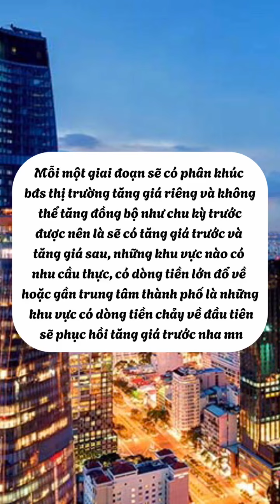Tại sao thị trường BĐS ở nhiều khu vực vẫn đang giảm giá?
Thị trường bất động sản (BĐS) ở nhiều khu vực vẫn đang chứng kiến tình trạng giảm giá, và điều này đang trở thành một câu hỏi lớn cho các nhà đầu tư và người mua nhà. Có nhiều lý do dẫn đến hiện tượng này. Trước hết, việc thắt chặt các chính sách tín dụng của ngân hàng đã làm giảm khả năng vay vốn mua nhà, khiến nhu cầu giảm sút. Nhiều người mua tiềm năng gặp khó khăn trong việc tiếp cận nguồn vốn, từ đó ảnh hưởng đến sức mua trên thị trường. Thứ hai, sự gia tăng nguồn cung bất động sản tại một số khu vực cũng góp phần vào việc giảm giá. Khi lượng cung vượt quá cầu, giá cả sẽ phải điều chỉnh để thu hút người mua. Ngoài ra, những thay đổi về quy hoạch và các chính sách liên quan đến việc sử dụng đất cũng tác động mạnh mẽ đến giá BĐS, đặc biệt là ở những khu vực đang trong quá trình phát triển hoặc chuyển đổi mục đích sử dụng đất.

Trong bối cảnh thị trường bất động sản biến động như hiện nay, việc nắm bắt thông tin kịp thời và chính xác là yếu tố then chốt giúp các nhà đầu tư đưa ra quyết định sáng suốt. Guland là công cụ hỗ trợ tuyệt vời giúp bạn theo dõi các biến động của thị trường BĐS. Với Guland, bạn có thể dễ dàng tra cứu thông tin về quy hoạch đất đai, kiểm tra giá đất tại các khu vực khác nhau, và cập nhật các chính sách mới nhất ảnh hưởng đến giá trị BĐS.

Guland còn giúp bạn định vị địa điểm và phân tích thị trường một cách chi tiết, từ đó đưa ra các dự báo và chiến lược đầu tư hiệu quả. Sử dụng Guland, bạn sẽ luôn được trang bị đầy đủ thông tin cần thiết để nắm bắt các cơ hội đầu tư tốt nhất và tránh được những rủi ro không mong muốn. Đừng để thị trường BĐS biến động khiến bạn rơi vào thế bị động – hãy để Guland đồng hành cùng bạn trong hành trình đầu tư bất động sản.